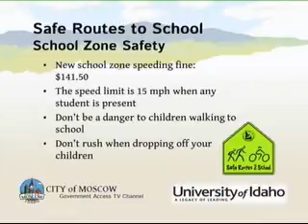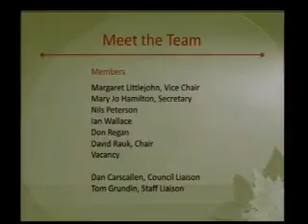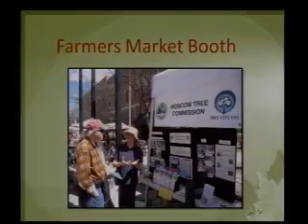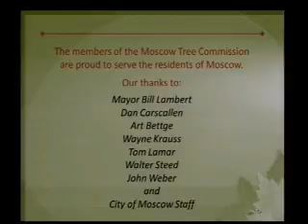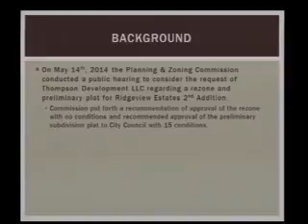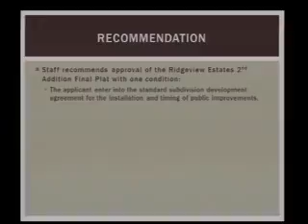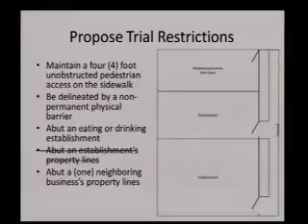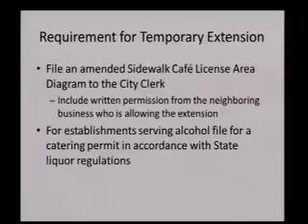Moscow City Council - 9/2/2014